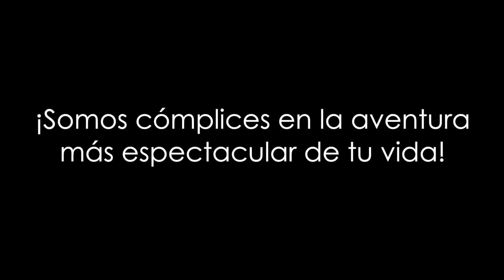TODO DE TÍ (Cover) Rauw Alejandro - Supernovak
Canción: Todo De Ti
Artista: Rauw Alejandro
Con licencia para YouTube de SME (en representación de Sony Music Latin); Polaris Hub AB, LatinAutor - Warner Chappell, PEDL, Warner Chappell, UNIAO BRASILEIRA DE EDITORAS DE MUSICA - UBEM, BMI - Broadcast Music Inc., LatinAutorPerf, LatinAutor - PeerMusic, Native Trend Galaxy (Music Publishing), Pulse Recording (music publishing), ASCAP y 7 sociedades de derechos musicales